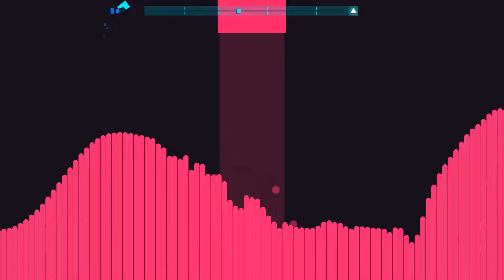Um bom jogo?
Um jogo lindo e maravilhoso que deveria urgentemente receber mais atenção!

--Gosta de vídeos de jogos desse tipo? Gosta de gameplays de jogos antigos?